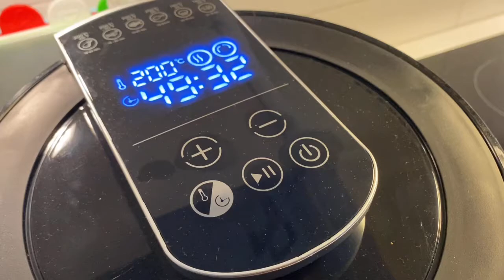GOOD BUY OR GOOD BYE AIR FRYER MAKING ROASTED CHICKEN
REVIEW VLOG about air fryer!

BDAY LIVE 👇🏽👇🏽👇🏽

If you want to be part of our fb group page

💙TIKTOK ACCOUNTS💙
YOHJ80
CARLABASEERIKSSON

🟡 Diamond
JR Ocampo

🟡SV Gold
Yohj P / Petter Ake
Gardening life in Sweden
Jessief Riihinen FINLAND
Lamazone TV
Bee page
Munting Bahay

🟡SV Silver
Kopi Paulo
Josephine Gimoro
Che Pelkonen
Lalu Maricel
Kraisey Channel
Learn with Imran
Madam Gigil TV
Fran CHESSKA
Chubby Chubbs
John Michael Angelo
JAYZMINKYLE

🟡SV members
Jennifer Tobias
Angelica Canillada
Janeth G Vlogs
Pau Latte
Lynceble TV
Puso Inc Rey
Ninja ni MrDtv
Mr. Dtv
Bicolanias Kusina
Eve Calma
Janeth G Vlogs
Arts by Ayerie
Istilo Ilongga
Yangcko Saga
Apple May Tanjuakio
Jovie Shibata
AnnVS Vlog
Buks CooKINGS
Emar03tv vlog
eule ladylene
Dandan Mantolino
bambina oritza
Thats Frances
Toni Chua
Fixcel Mobile
PLEASE SUPPORT OUR SUPERVIEWERS